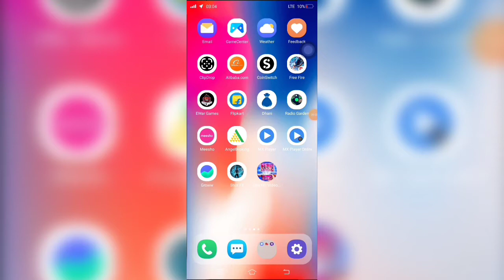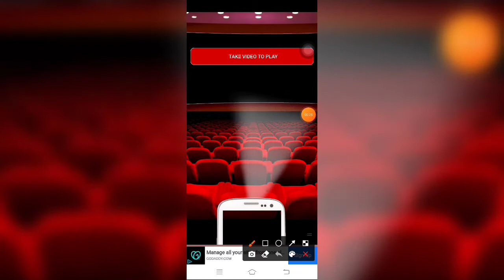Mobile Se Deewar Par VIdeo Kaise Chalaye | Video Projector new App 2023